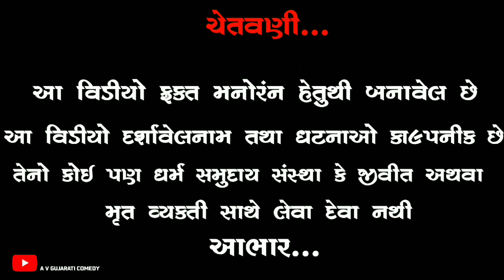પાણી નો રોશ // Pani No Rosha Gujarati Comedy Video 2022(@AV_GUJARATI_COMEDY )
×××અમારા વિડિયો મા કોઈ પણ જાતી નો વિરોધ નથી કરતા ××××

અમારા વિડિયો ફેમિલી સાથે જોઈ સકાય સે

                        સ્ટોરી
              હરકેશ સિંહ ઝાલા

                    એક્ટર
અજીત ઠાકોર ગોવિંદ ઠાકોર નારણ ઠાકોર સુનિલસિહ